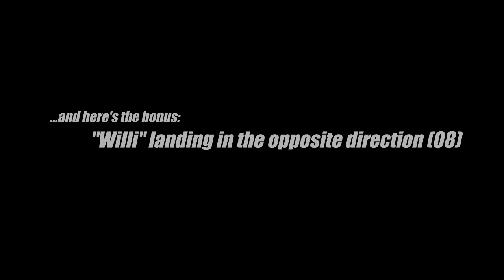"Willi" At Leipzig/Halle Airport (incl. bonus)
Condor Flugdienst (DE/CFG) have a tradition of giving names to all aircraft in special livery. The one you see here is called "Willi" and it has something special to it: The slogan on its fuselage ("Wir lieben Fliegen") is a pun as it means "We love flying" but can also mean "We love flies", thus the fly on the vertical stabilizer :)
"Willi" is a Boeing 757-300 registered as D-ABON and can be seen here landing on runway 26L at Leipzig/Halle airport (LEJ/EDDP) and taking off again from there plus a little Bonus.